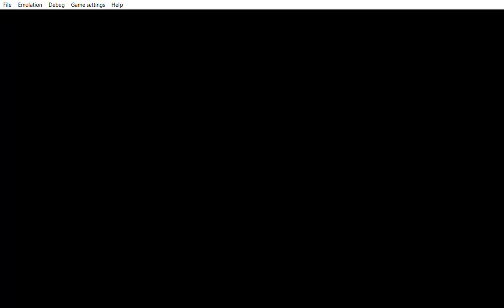... Yu Gi Oh! 5D's Tag Force 4 when he leaves MC for the 4 time this battle will make you to laugh.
... good luck in laughing.  I did an upload where I got Judgment Dragon in Yu Gi Oh 5D's STARDUST ACCELERATOR You can find it on the playlist. Sigh well it seems that i will be using my phone for the internet connection so that this video can be uploaded.